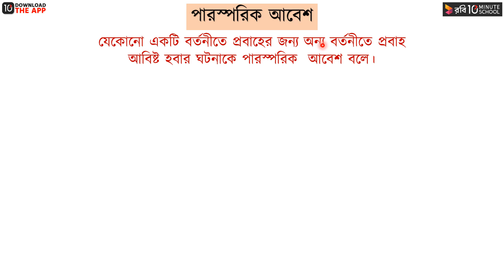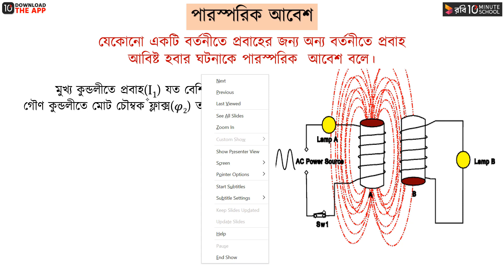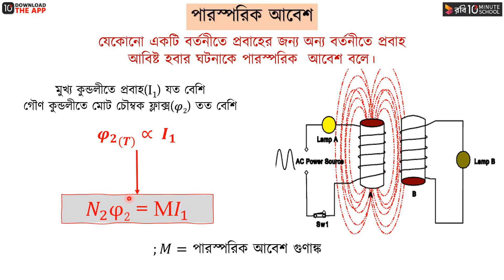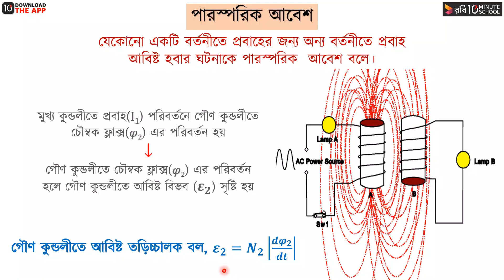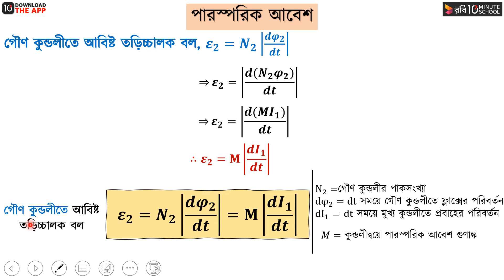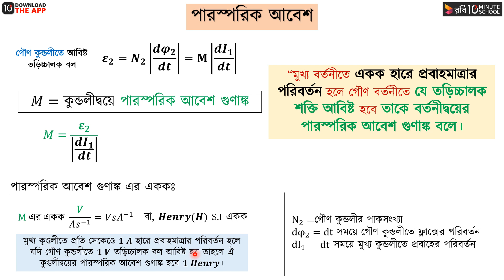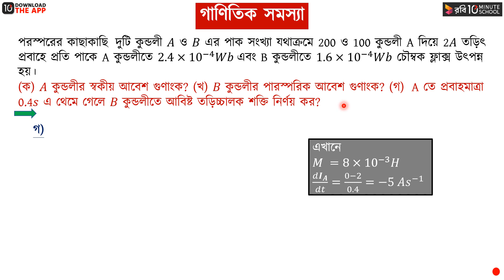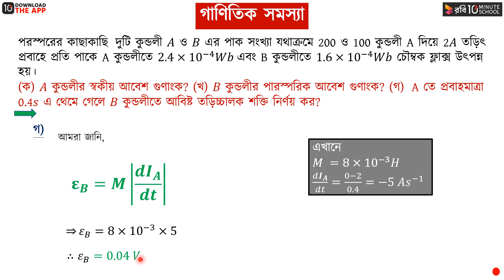অধ্যায় ৫ - তাড়িত-চৌম্বক আবেশ: পারস্পরিক আবেশ [HSC]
HSC পদার্থবিজ্ঞান ২য় পত্রের অধ্যায় ৫ এ বিস্তারিত আলোচনা করা হয়েছে তড়িৎ চৌম্বক আবেশ ও পরিবর্তী প্রবাহ নিয়ে। এ অধ্যায়টি থেকে প্রতিবছরই HSC ও Admission পরীক্ষায় প্রশ্ন আসতে দেখা যায়, তাই এর গুরুত্বপূর্ণ বিষয়গুলো সম্পর্কে সকল শিক্ষার্থীর একটি স্পষ্ট ধারণা রাখা প্রয়োজন।

আজকের এই ভিডিওতে Numeri Sattar Apar ভাইয়ার কাছ থেকে আমরা জানবো পারস্পরিক আবেশ সম্পর্কে!

03:00 পারস্পরিক আবেশ
13:57 পারস্পরিক আবেশ সম্পর্কিত গাণিতিক সমস্যা ও সমাধান